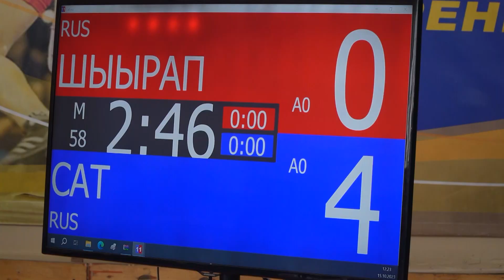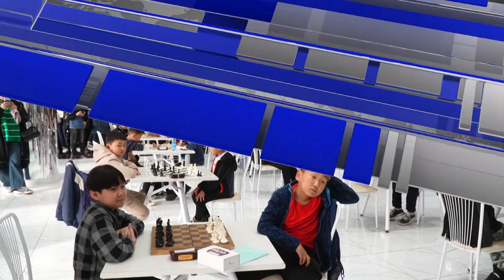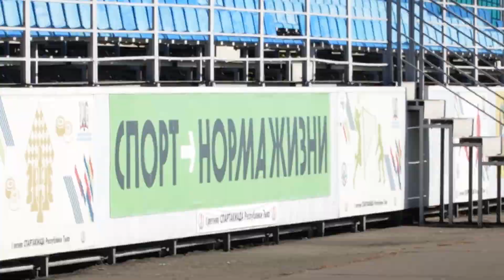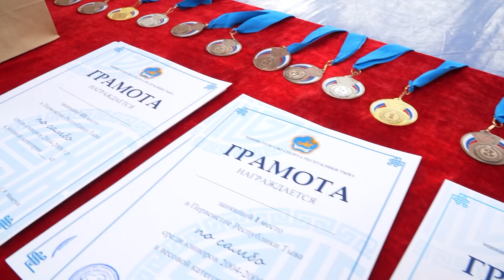Тувинский самородок-футболист покоряет Москву и хит-парад спортивных событий за неделю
Всех приветствую в программе "Спорт", в которой я обозреваю минувшие, текущие и грядущие спортивные события в республике, рассказываю об успехах наших ребят за Саянами и общаюсь с представителями мира спорта.